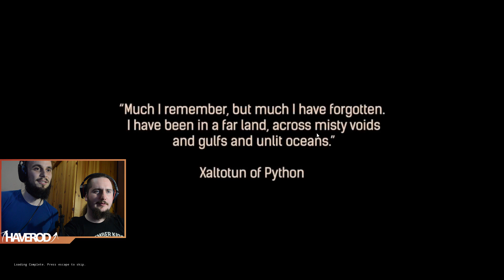Ciceró a Kőkemény│Conan Exiles HUN Magyar